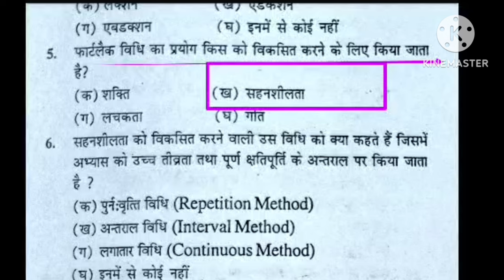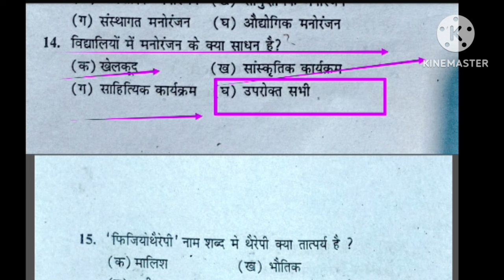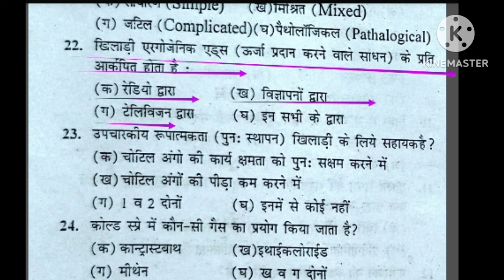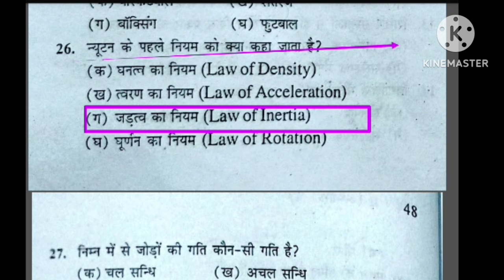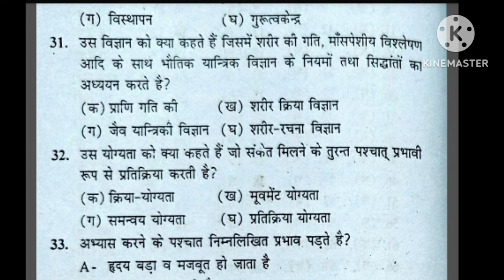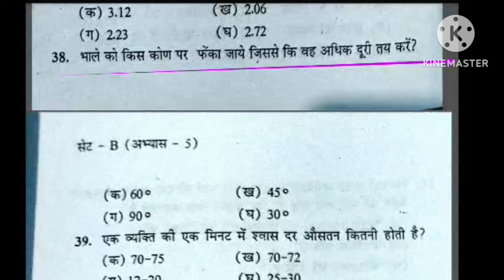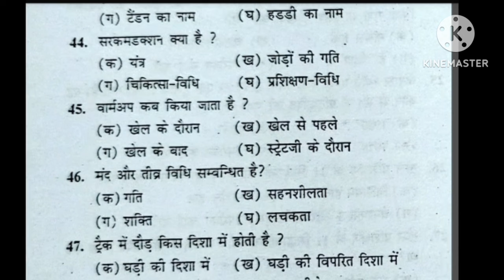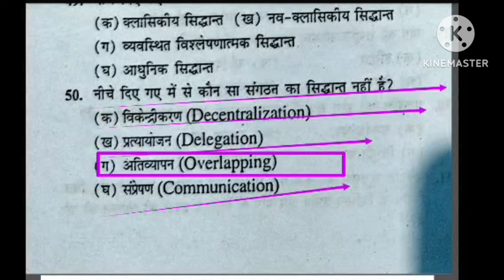EMRS 2023 Physical Education MCQ revision/imp MCQ practice of Physical Education